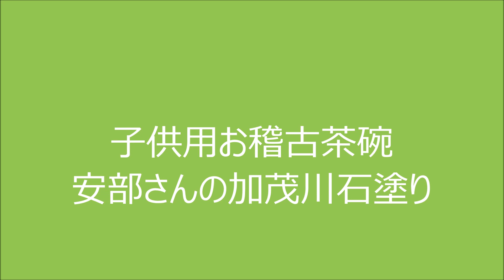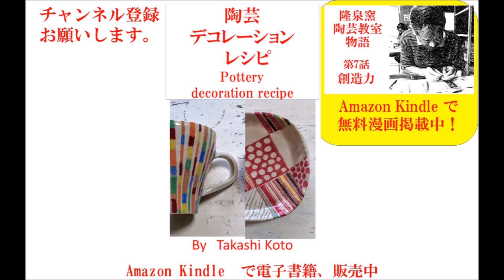子供用お稽古茶碗安部さんの加茂川石化粧土塗り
加茂川石粉塗り子供茶碗。
・土、松貢陶土-かるがる白。
・ヒモ作り。
・加茂川石粉化粧土単味ぬり。生生地で塗り、素焼き後に塗っています。作業ビデオは、素焼き後です。
・1230℃還元焼成。
加茂川石は、引出し黒の釉薬に使われています。焼き付きはよく、1230℃で焼いています。釉薬面は、溶けすぎの感あり。
化粧土として使いますし。艶黒の釉薬にも、使う。単味で溶けてくれるので他の顔料を入れ展開するのも面白い、素材と思い、多用しています。